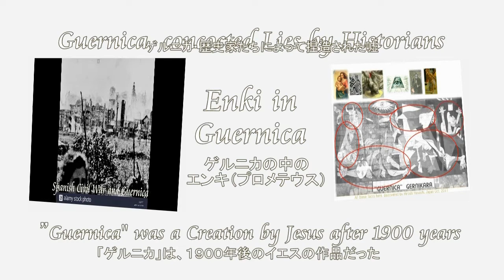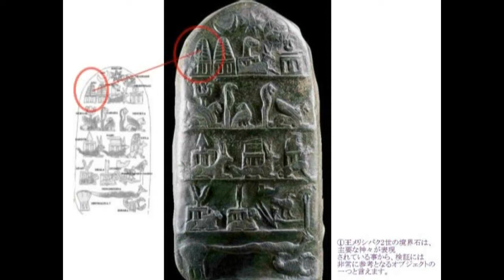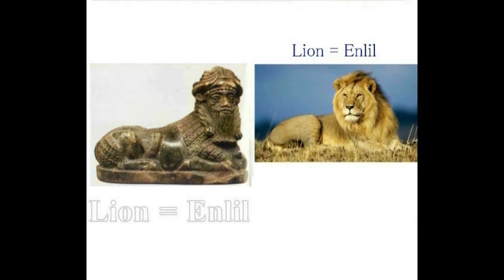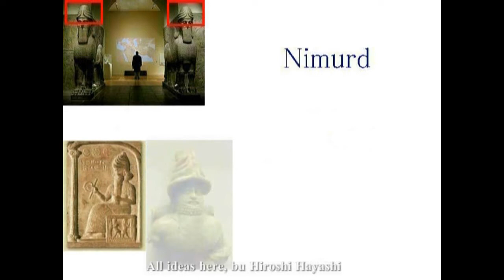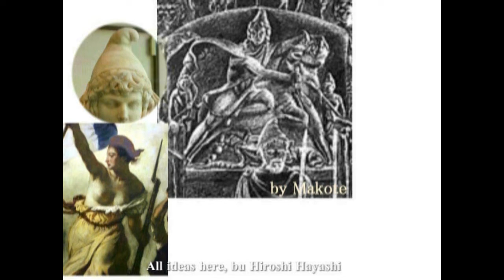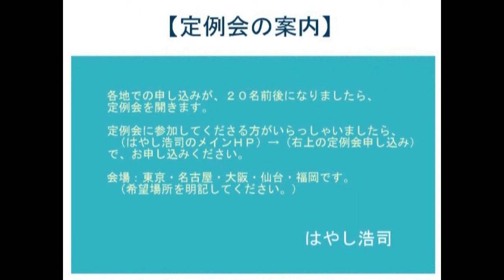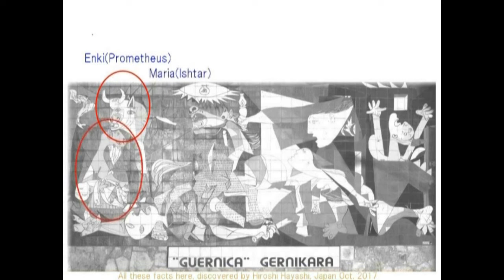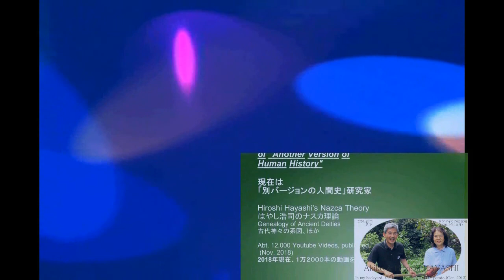3115【Part 8】Jesus Christ really Exists+Prometheus in Guernica実在するイエス・キリスト＋ゲルニカの中のプロメテウスby Hiroshi Ha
3114(01重)+3134(01)+ 3061(01重＋gerunica)+English Subtitles
The Proof of God;Guernica, painted by Pablo Picasso
神の証明＋ピカソのゲルニカ
What is Guernica for Humans?
Leonardo vs. Picasso
ダビンチとピカソ

です。

＊＊＊＊＊＊＊＊＊＊＊定例学習会＊＊＊＊＊＊＊＊＊＊＊＊＊